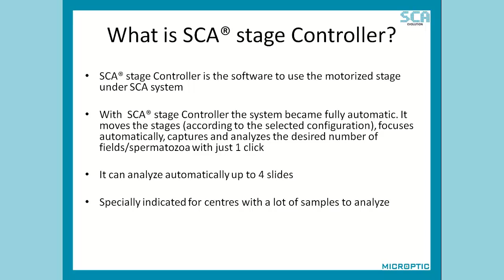SCA Stage controller - CASA System SCA Evolution (Human Edition)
Module SCA Stage Controller of the CASA System Sperm Class Analyzer